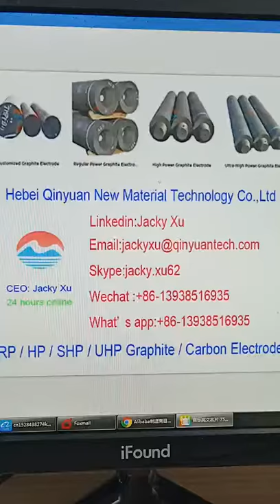fangda graphite electrode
kfcc graphite electrode
uhp graphite electrode
china graphite electrode